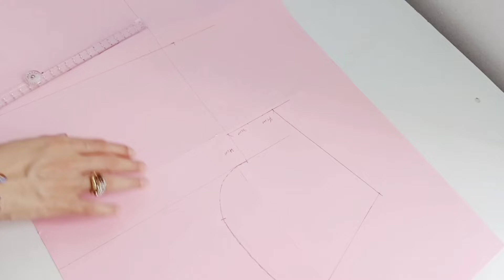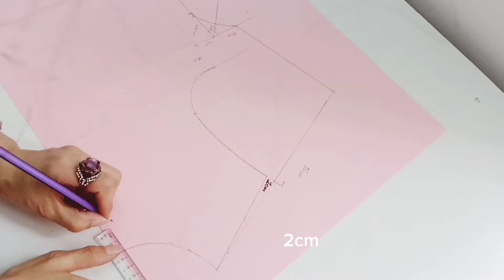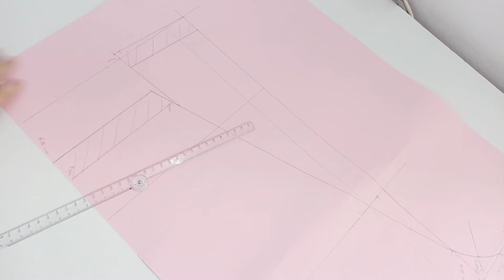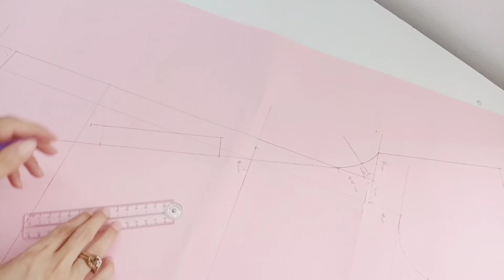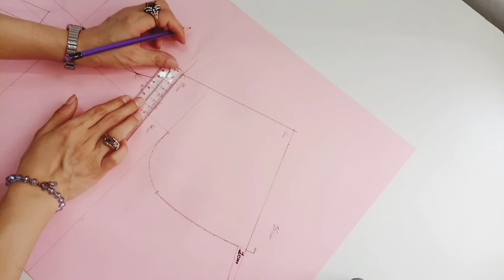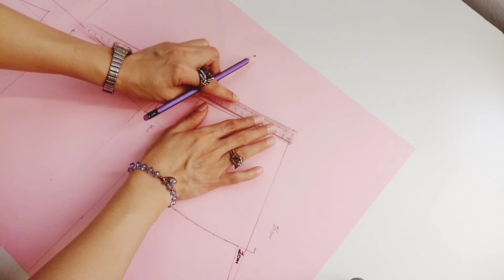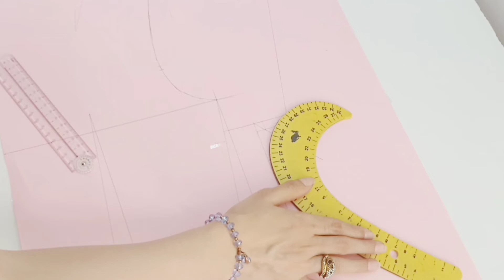How To Make Basic Kimono Blouse Part : 1//DIY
how to make a kimono blouse
if you like my video and for more videos please don't forget to :